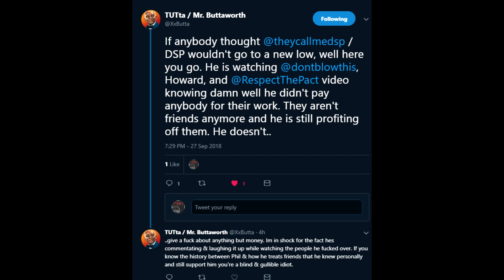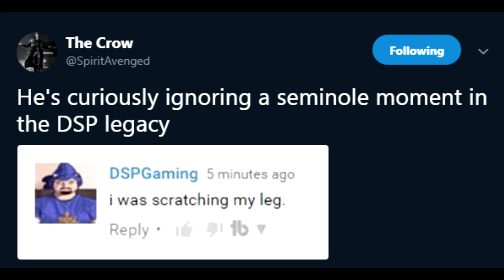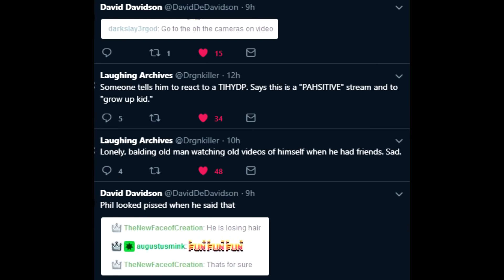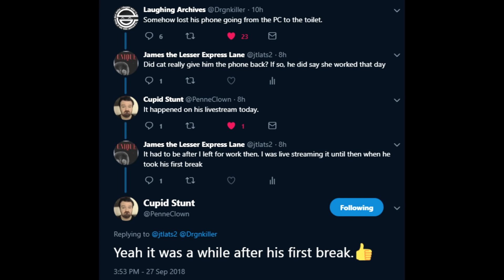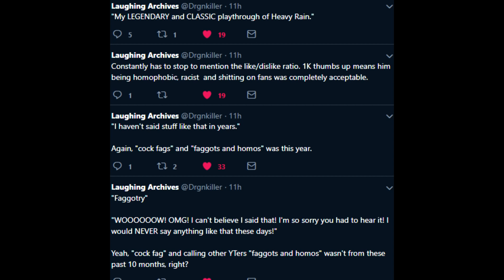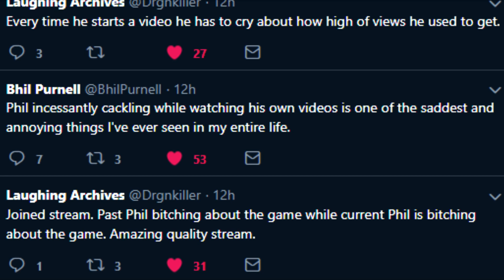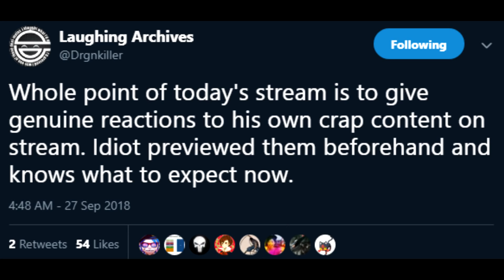Summary Of DSP Live Reaction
Not feeling like working so did this instead. Summary of DSP stroking his ego. With music of course!
And blocked in Japan due to choice of song. Oh well, sorry Japanese fans!